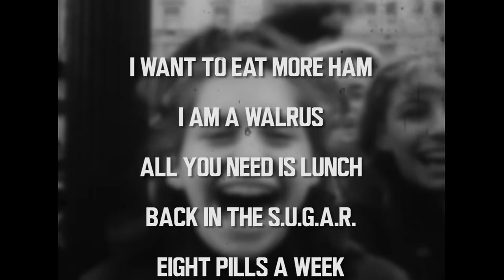The Diabeatles - Greatest Hits (The Beatles / Wilford Brimley Parody)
Want to help us out? Now you can by becoming a patron for only $1
All donations go right back into making more parodies for you to enjoy!